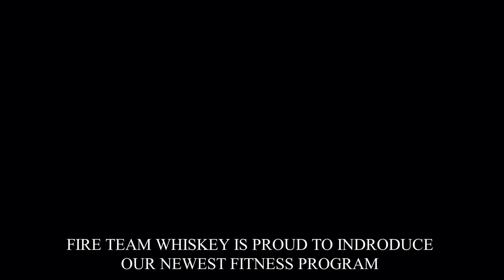INTRODUCING THE SHRED 20 FITNESS COACHING PROGRAM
Shred 20 is the ultimate at-home workout program to shed fat and build lean muscle. This program was designed to eliminate all excuses. Shred 20 requires no equipment just will and determination to have better mobility and increase stability. These 20-minute motivational workouts are accessible anywhere, anytime, and will help you develop a solid fitness base whether you are just beginning your fitness journey or are looking to take your fitness to the max. Shred 20 is a great way to combine strength and cardio in your training all in just 20 minutes. Shred 20 will have you fitter faster than ever thought possible. Join Army Master Fitness Trainer Marcus Wallace for 20 minutes a day and ACCOMPLISH YOUR FITNESS MISSION! You get the 7-Day Shred 20 Program, PLUS 3 more weeks of the amazing Fire Team Whiskey body weight workouts featuring all the FTW Trainers.

Want to lose weight? Need to learn how to cook healthy? Want to get ripped? Just beginning your wellness journey? Fire Team Whiskey can help transform you. All the amazing FTW fitness, wellness, and nutrition programs are found on the BurnAlong App!

On the BurnAlong App, you’ll get access to all the FTW complete fitness programs for any body type and any fitness level. Workout videos featuring Military Veteran and First Responder Fitness Trainers, including the .22, .38 and .50 Caliber Fitness Protocols, Life Change With Coach Tommy, Shred 20, Full House, Bridal Beast, House of Cards, the Suspension Burpee Challenge and the 30 Day Army Combat Fitness Test Prep Course and so much more! Beginners, intermediate, and advanced fitness workouts. Body weight only and equipment workouts.

We have got you covered! Fire Team Whiskey offers virtual Personal Training services with one of our Certified Personal Trainers! When you sign up for our Battle Buddy Virtual Personal Training Program, you get a customized fitness and nutrition program and one-on-one daily motivation from your FTW Certified Personal Trainer!